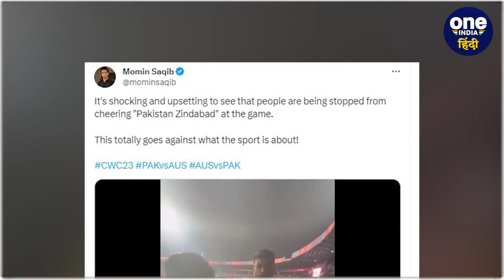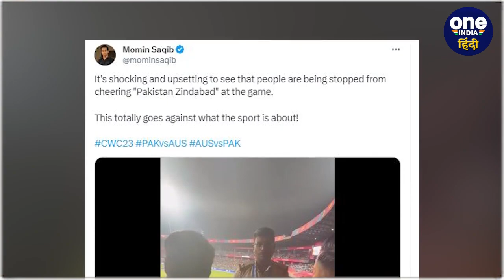World Cup 2023: Pakistan का फैन बोल रहा था 'Pakistan Zindabad', पुलिस ने लिया एक्शन | वनइंडिया हिंदी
Australia vs Pakistan के बीच बैंगलोर के स्टेडियम ( Bangalore Stadium ) में बड़ा विवाद देखने को मिला. बता दे की मैच के दौरान पाकिस्तानी फैन ( Pakistan Fans ) स्टेंड में पाकिस्तान जिंदाबाद ( 'Pakistan Zindabad' ) के नारे लगा रहा था जिसके बाद बैंगलोर पुलिस ( Bangalore Police ) ने फैन के खिलाफ एक्शन लिया. देखते ही देखते मामला बड़ा और विवाद का कारण बन गया.